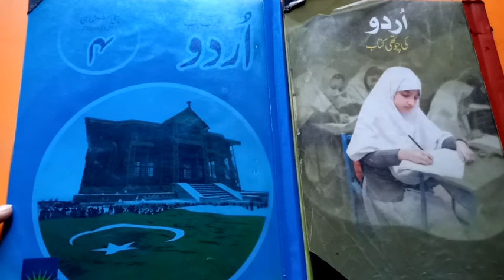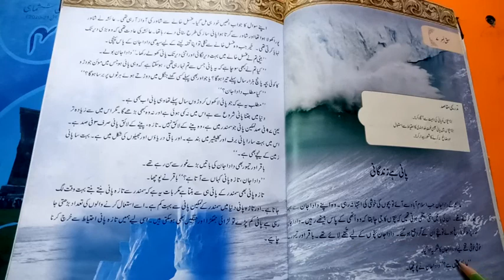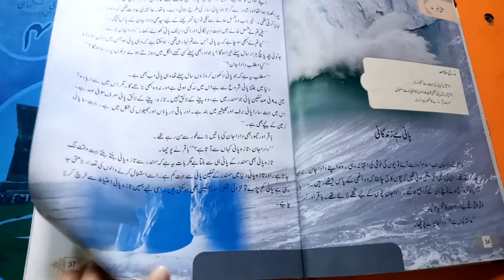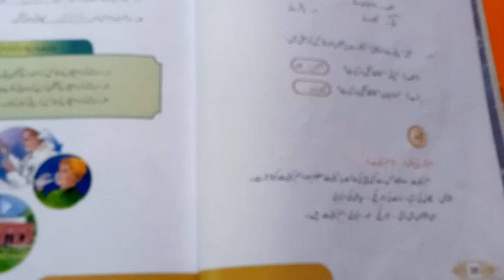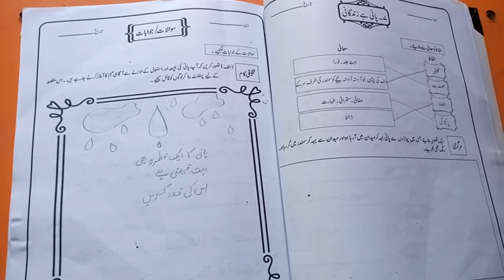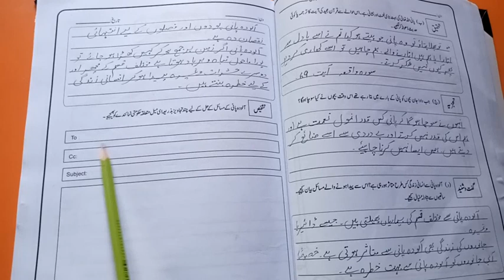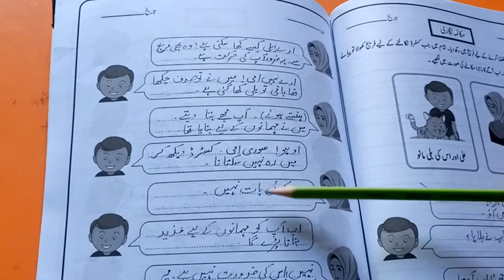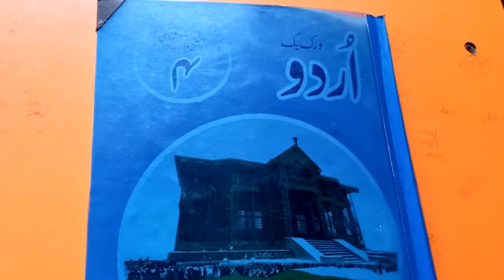Urdu Grade 4 | Lecture 08